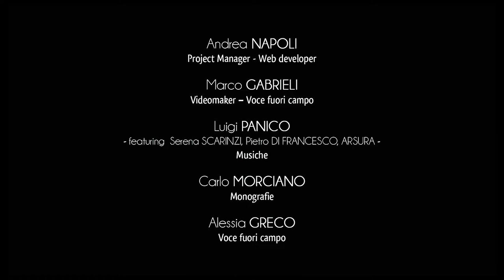Stadt Uggiano la Chiesa - Einführung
Im Gebiet von Uggiano wird der Tourismus immer wichtiger. Zahlreiche Unterbringungsmöglichkeiten und Bauernhöfe setzen auf die Aufwertung der Biodiversität und auf den typischen Produkten.
Kürzlich wurden verschiedene sogenannte Masserien (Gruppe von bäuerlichen Häusern) für die Touristen aufgewertet, die heute die traditionellen Werte mit der Erneuerung verbinden.
Viele Touristen und Besucher werden jedes Jahr von der unverfälschten Schönheit der Landschaft von Uggiano La Chiesa angezogen, ein wunderschönes Erbe, das vom Grün charakterisiert ist, das die Ortschaft umschließt.